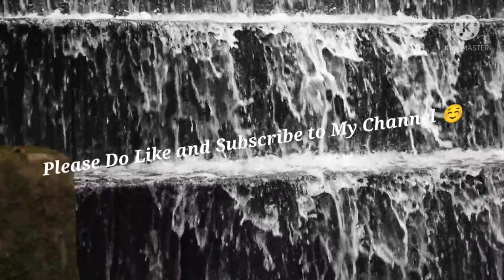A Man Made Multi Step Water Fountain - Farrukh Rafi